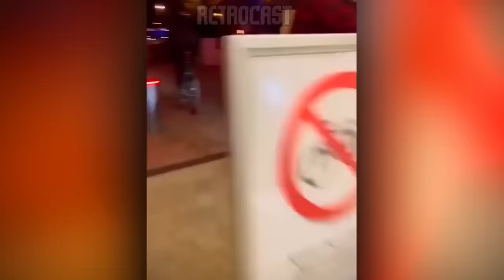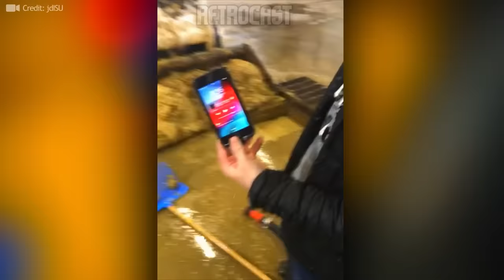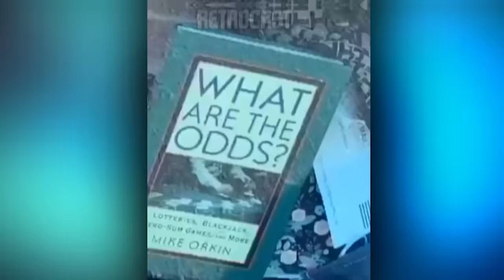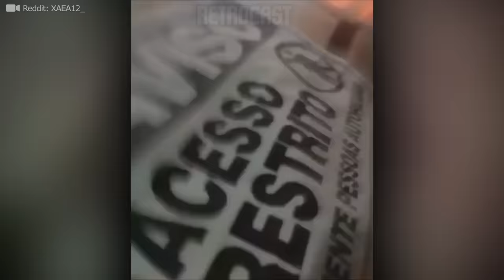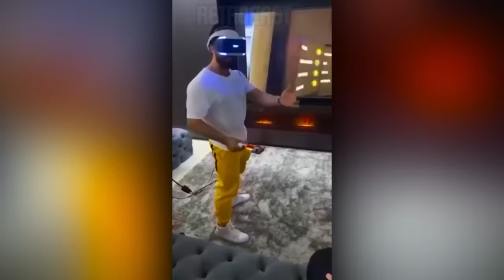Incredible Moments Caught On Camera | Best of Summer !